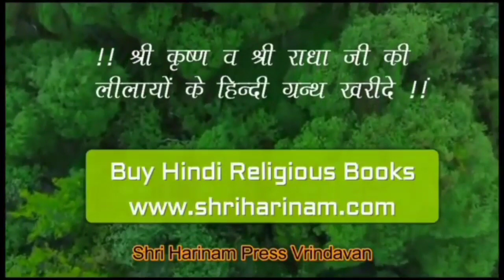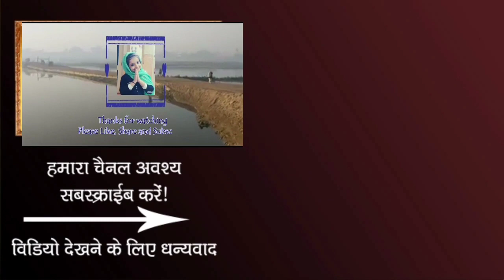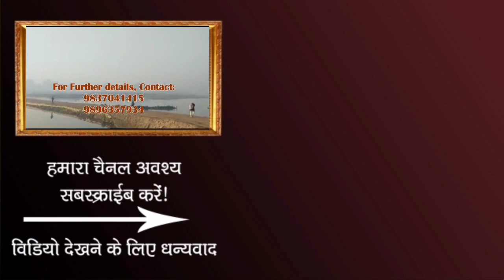श्रीगौरांग महाप्रभु श्रीराय रामानंद संवाद भाग 2 - स्वामी श्री शिवचैतन्य दास प्रस्तुति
श्रीगौरांग महाप्रभु श्रीराय रामानंद संवाद लीला (भाग 2 ) का स्वामी श्री शिवचैतन्य दास द्वारा वर्णन

!!! Jai Nitai !!!